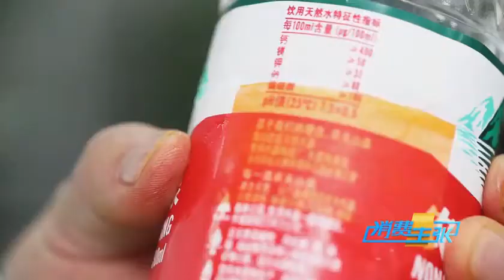“中华刀王”挑战20根萝卜细丝穿针成功，至今无人超越 「消费主张」八大菜系之鲁菜 | CCTV财经